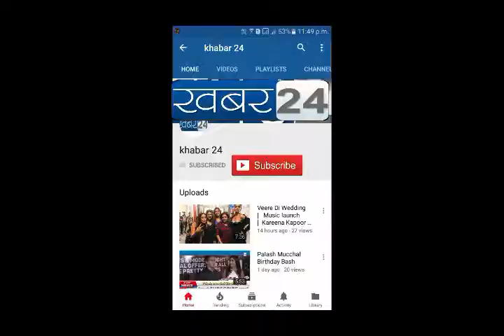Announcement of Biopic Film Rukhsana with Rukhsana Kausar, Pro. Asif Shaikh & Dir Ashok Chauham